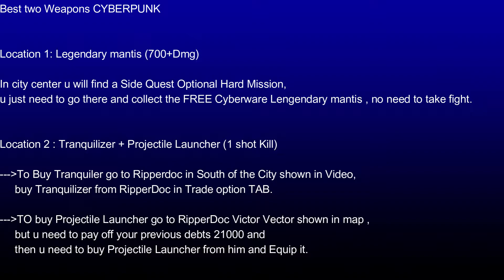CYBERPUNK Best Weapons Legendary Mantis(700+Dmg) & Tranquilizer + Projectile Launcher (1 shot Kill)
Welcome to Psycho Techocity Gaming channel

PC Specs

Motherboard: Asus ROG STRIX b450-f Gaming
Processor: Ryzen 2600x 4.2Ghz
RAM: Adata XPG Spectrix d41 3000Mhz 8x2 RGB
GPU: AMD Rx 580 Gigabyte Aorus 8gb
Mouse: Logitech g102 RGB
Mousepad: ReadGear Extended Mousepad
Speaker: F&D 2.1 multimedia Speakers A 330U
Keyboard: Cosmic Byte CB-GK-02 RGB
Controller: RedGear Pro Wireless
Headset: Gamdias hebe e1 RGB/ Sony Mdr XB450/ Mi super Bass Wireless Bluetooth
Monitor: LG 144Hz Gaming Monitor (24GM79G)
SSD: SAMSUNG EVO 860 250GB SATA-3 6GBPS R/W
HDD: 1tb Wd 7200Rpm
Case: Cooler Master MB520 RGB
Psu: Gigabyte pb-650 Bronze Certified smps
Chair: GreenSoul GS-600 Beast Armoured Black

psycho techocity gaming "Psycho Techocity Gaming"